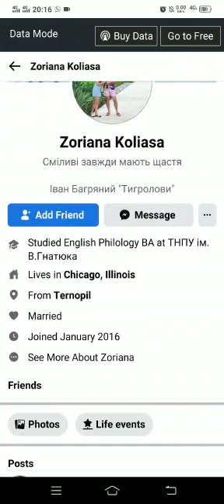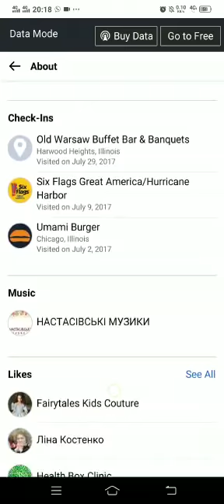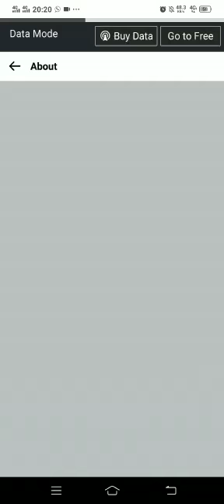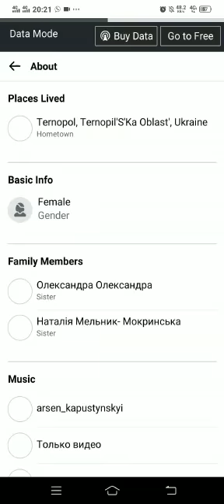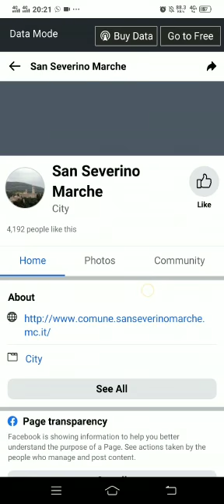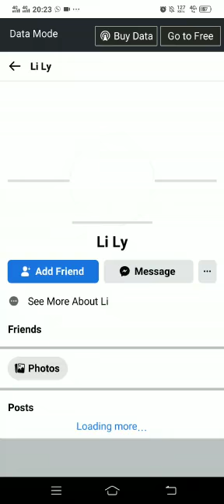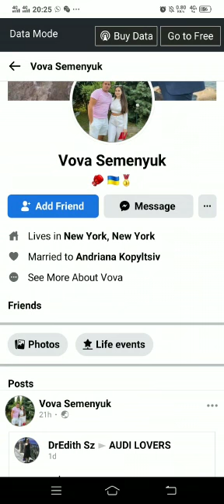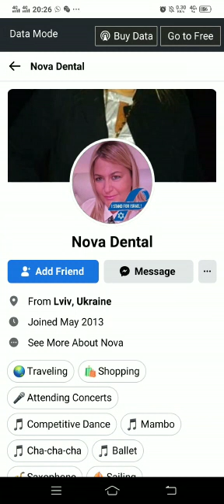(Lecture 8) Find Right Buyers And Verify First On Fb (Proxy Marketing)